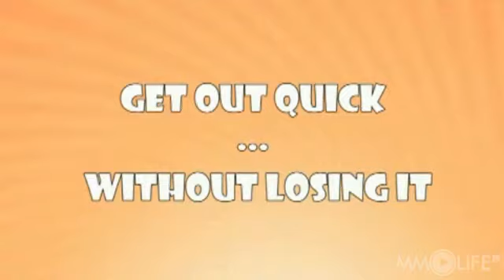Dungeon Party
Dungeon Party is an online game where players are placed on one of two teams, and must compete against each other in dungeons filled with fantastical traps, in order to achieve its treasures.